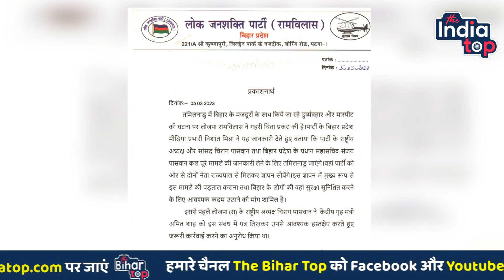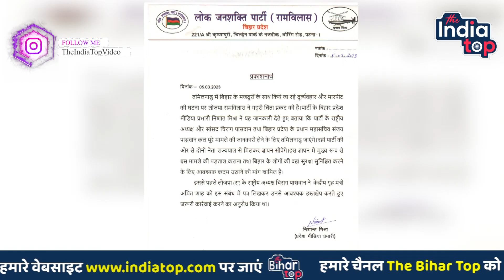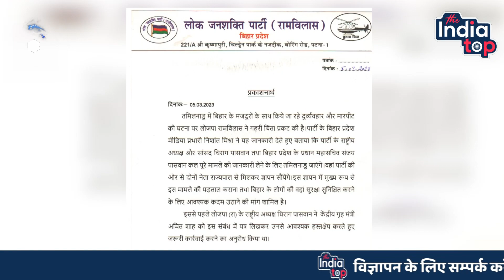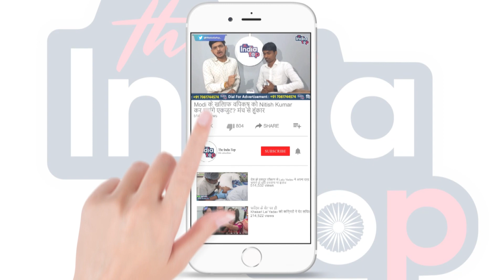अब Tamil |Nadu जाएंगे Chirag Paswan बिहारी मजदूरों को लेकर बड़ा फैसला !